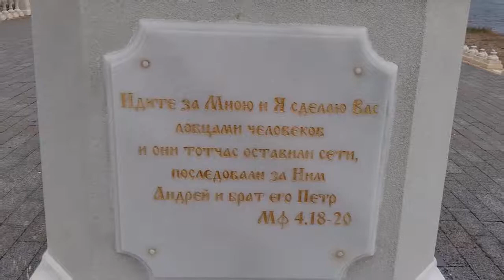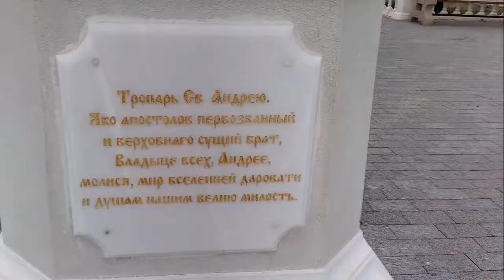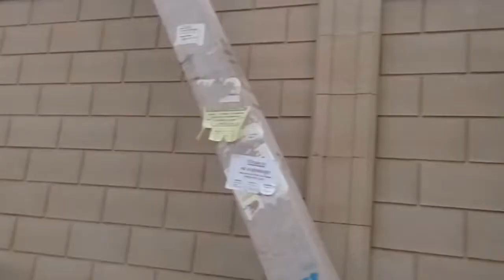Севастополь .Памятник Андрею Первозванному лето 2016